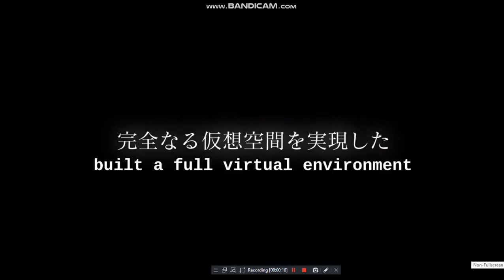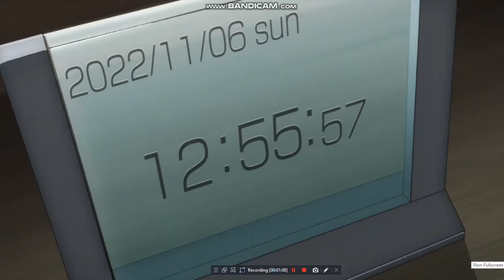sword art online - opening scene